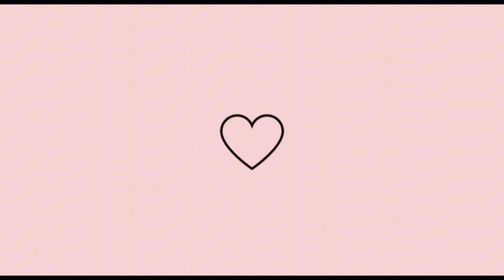VLOG: ORGANIZEI A CASA, FIZ MACARRÃO COM SALSICHA + BOLINHO DE CHUVA✨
Seja bem-vinda(o) aqui no meu canal✨

Todos os dias sai 2 vídeos ❤️

MEU INSTAGRAM 🌺

🙏🏼❤️❤️ QUE DEUS ABENÇOE TODOS NÓS SEMPRE AMÉM 🙏🏼
MEU DEUS E TUDO PRA MIM❤️